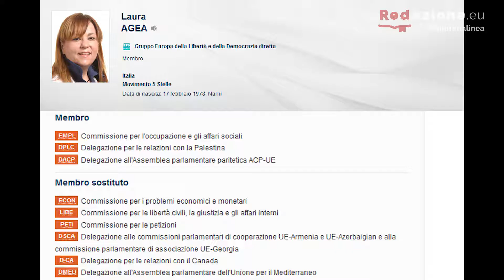04 Italia Europa con Laura Agea